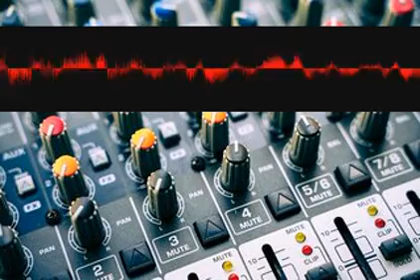Paintingmelodic Concerto bjkdelspfl